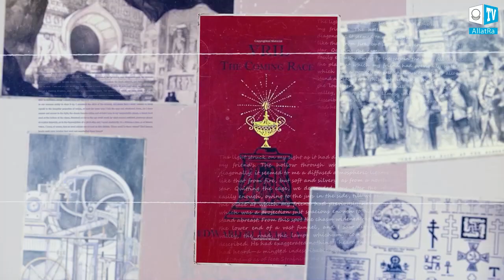Uzaylılar Onu Almak İçin Her Şeyi Yapmaya Hazır!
🆘 Biz insanların yüksek teknolojiye sahip bir uzaylı ırkına verebileceği bu kadar değerli olan şey nedir? Bizden ne istiyorlar?

❗ Her birimizin tüm evrenin altında yatan saf bir enerji kaynağına sahip olduğumuzu tamamen unutmuş görünüyoruz.

❓ Evrendeki en değerli para birimi olan bu Vril gücü nedir?
Maddi dünyada hangi fırsatların kilidini açar?
Apexianlar bu gücü nasıl topladı ve kullandı?
❓ Dinler ve tapınaklar uzaylı varlıklarla nasıl bağlantılıdır?
❓ Gezegendeki tüm sorunlarla nasıl başa çıkabilir ve kendimizi kozmik tehditlerden nasıl koruyabiliriz?

Bu soruların yanıtları çoktan bulundu!

 / allatra.tv.english